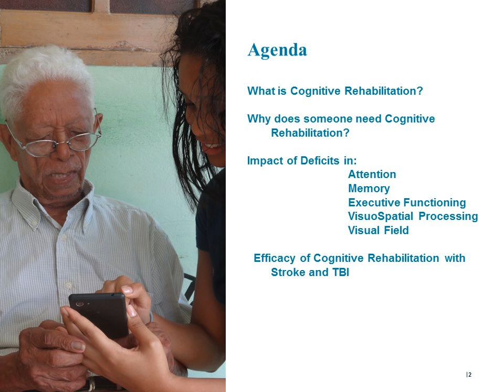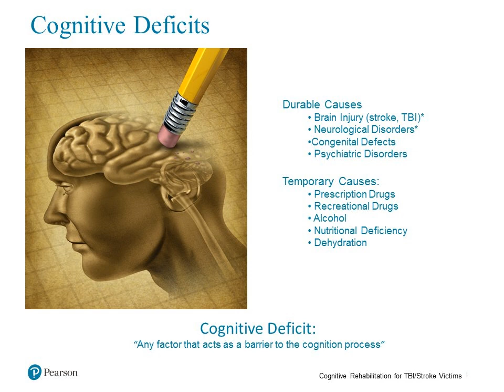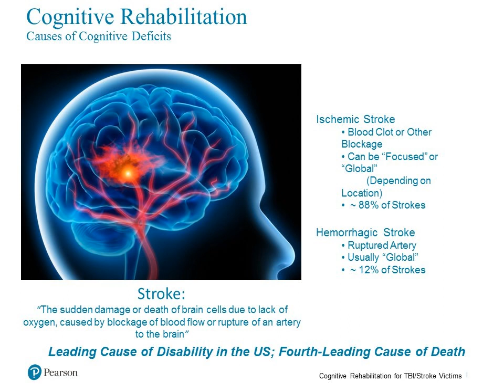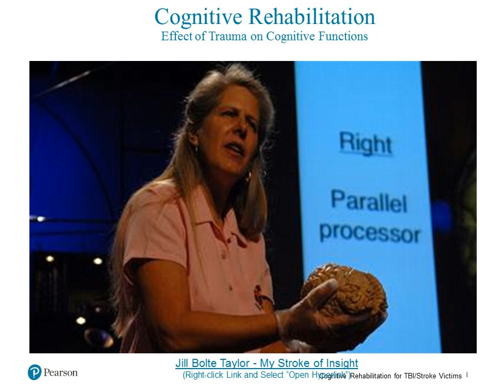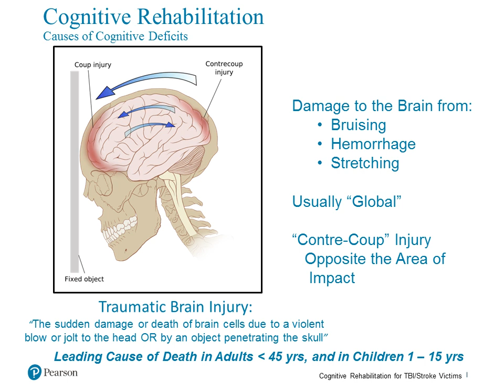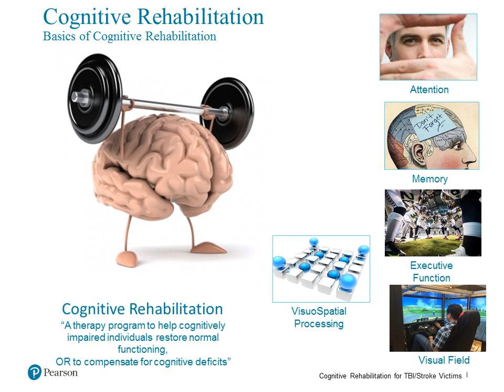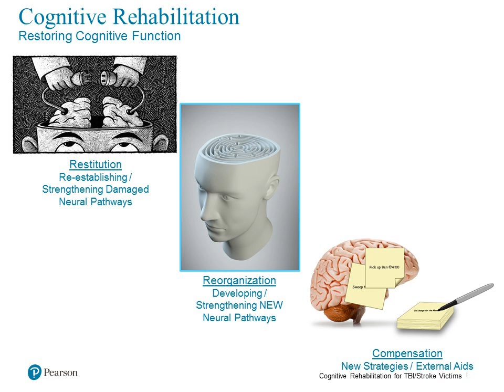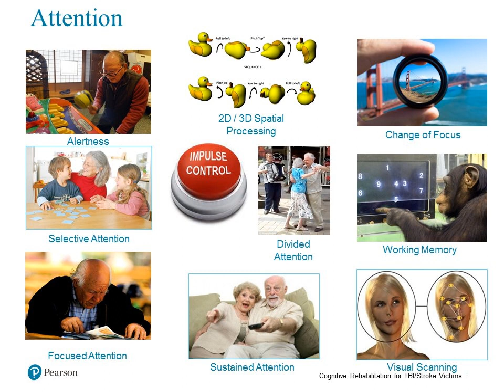Cognitive Rehabilitation for TBI/Stroke victims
Presenter: Peter C Entwistle, PhD, Anne-Marie Kimbell, PhD, MSEd

Traumatic brain injury and stroke are leading causes of brain injury in the US. Rehabilitation after brain injuries is not only aimed at rehabilitation of physical deficits but is also focused on improving the resulting cognitive deficits. Cognitive rehabilitation includes a range of therapies focused on improving deficits in attention, memory, executive functioning, visual spatial processing, and visual field, and to enhancing functioning and quality of life in patients with deficits in those domains. This webinar will discuss the impact of deficits in the cognitive domains and the contribution of cognitive rehabilitation activities.